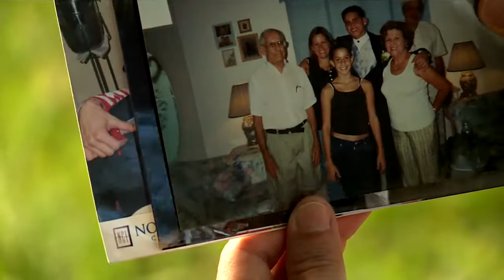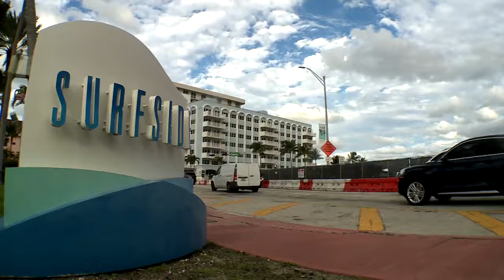You are not Forgotten